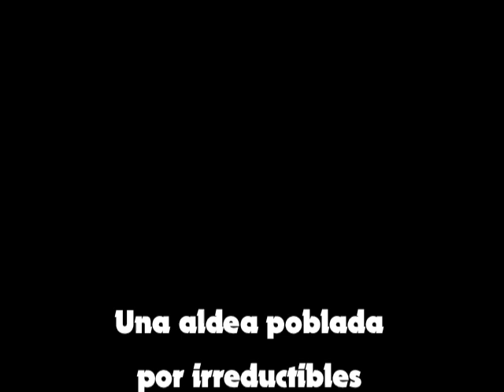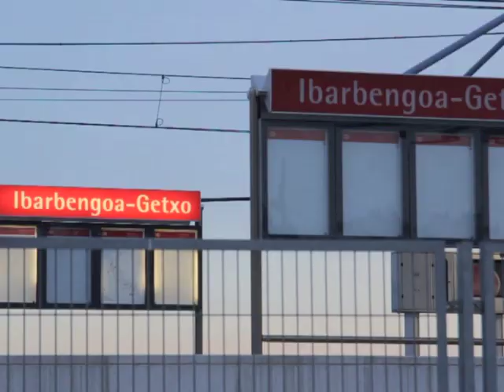Getxotarrak, el ultimo reducto//Baserritarrak//LlevamealhuertoTv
Angelita, de 84 años y su hijo Javier Iturregui nos enseñan cómo es su vida en el caserío, en una localidad de Bizkaina, Getxo, que a penas recuerda esta forma de vida en torno a la tierra, al baserri (caserío) y a la cultura de sus antepasados.
Angelita, Javier y su familia en el baserri Uri, son un trozo de corazón frente a la sin razón de la especulación y las obras faraónicas.